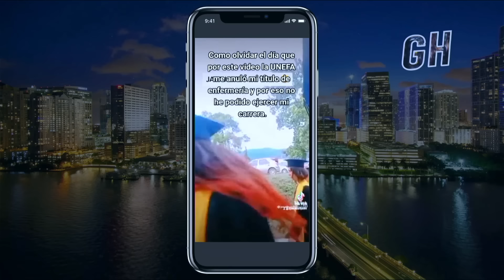El Show de George Harris 16/02/23 Parte 5 - ¡Llegaron los extraterrestres! 👽🛸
00:00 Tequeños en Miami.
00:52 El doctor cubano.
05:38 Después de una tomografía.
07:43 Petición a José Gregorio Hernández.
09:25 En USA te demandan por TODO.
09:59 Intérprete de signos de Rihanna.
11:23 Los problemas en la tierra.
13:43 El Ministerio de la felicidad.
14:28 Extraterrestres en la tierra.
15:23 La sanción de la UNEFA.
17:06 Envíos de viagra a Rusia.
17:40 El audio de la semana.
20:10 Nombres extraños.
21:00 Invitados especiales.

Mi experiencia con una resonancia magnética es similar a saber que pronto nos invadirán los EXTRATERRESTRES. En este episodio te cuento por qué tenía mucho miedo cuando me metieron en la máquina de las resonancias computarizadas. Estaba solo y no me dieron muchas explicaciones al respecto. Me acosté y sin moverme, estuve bastante asustado todo el tiempo. El solo pensar que si me movía se dañaría el estudio y tendría que esperar hasta dentro de 3 meses para una nueva cita,  me daba más pánico.

Sin embargo, todo salió bien y esperé una semana para conocer los resultados y por supuesto el tratamiento. Entiendo el miedo que tienen el personal de la salud en Estados Unidos por dar un diagnóstico sin tener pruebas que lo avalen. Porque es que acá, tienen mucho miedo a una demanda, es por eso que son tan precavidos. Nada que ver con mis médicos Venezolanos de confianza, que inmediatamente te llamaban: “Catire, todo bien. Puedes irte a la playita sin inventar mucho”.

Y hablando de doctores en Venezuela, si algo tienen los médicos venezolanos es calidad y empatía. Pero esta semana se hizo noticia la UNEFA por sancionar a un grupo de graduandos de enfermería  que aseguran que se habían graduado sin saber nada. ¿Increíble verdad?, si eso no te parece de locos, no te puedes perder el audio de la semana, que nos demuestra una vez la importancia de tomar ácido fólico en el embarazo.

🕖 Lunes 7:00PM - El Show de George Harris
🕕 Miércoles 6:00PM - George Pop
🕚 Domingos 11:00AM - El GH Cartoon 💥